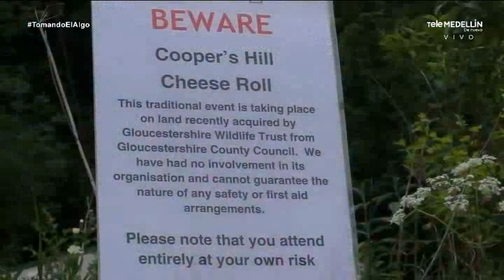¿Correr detrás de un queso puede ser un deporte?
Hoy en TomandoElAlgo hablamos sobre un deporte bastante diferente. Se trata de correr detrás de un queso, ¡quédate para concoer más!